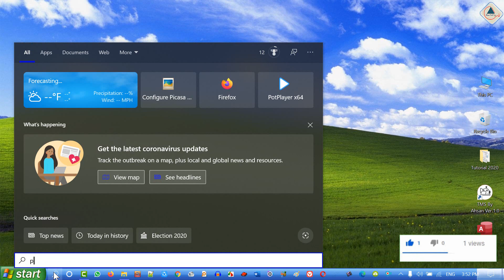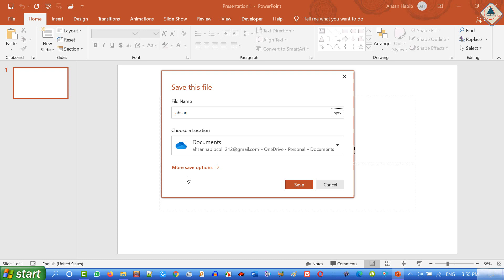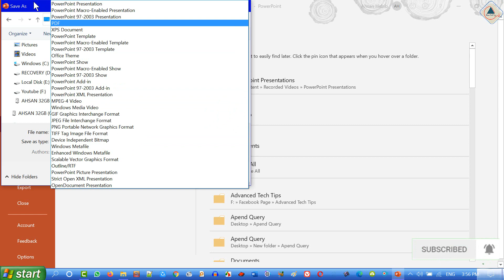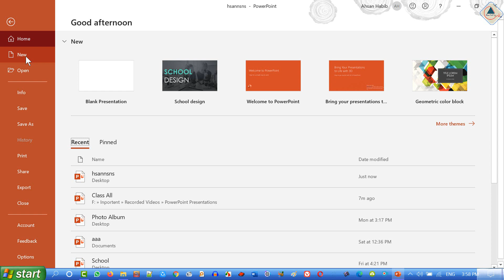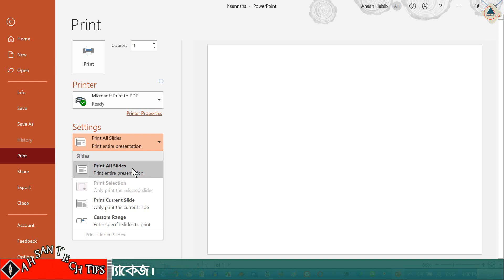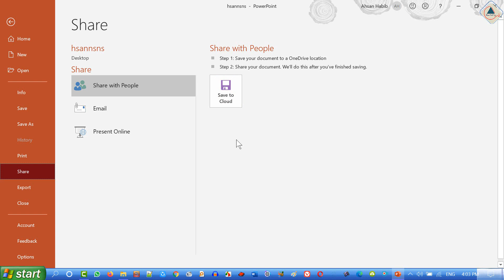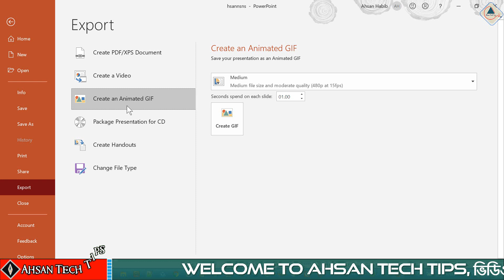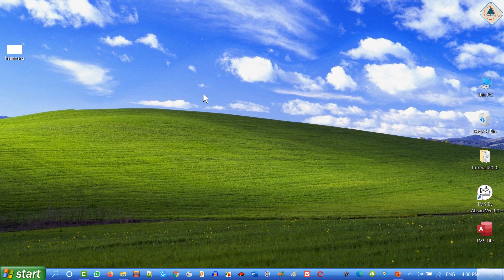4. MS PowerPoint 2019 Bangla Tutorial (File Tab/Menu)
MS PowerPoint 2019 Bangla Tutorial (File Tab/Menu) | MS PowerPoint File Tab Bangla Tutorial

About Part-04:
Microsoft PowerPoint File Tab/Menu: File Tab in PowerPoint 2019 is some of the most important tabs in PowerPoint. Some of the important actions are listed in File Tab like Sharing, Saving, Protecting, Save & Save As, and more.
If you click on the other tabs like Home Tab or Insert Tab, just the ribbon will change, but when you click on the File Tab in PowerPoint 2019, the complete Interface will change. In the File tab, there are many different actions for the presentation like you can save, export, share, print, or add a new presentation. The file tab also provides info about your presentation If that is completed or not. File Tab in PowerPoint 2019 is divided into many branches. I will give some short information about each of them in this post.

File Tab in PowerPoint 2010 to 2019
a. Info: You can manage File data setting, protect your presentation, give a password, and restrict access to the presentation.
b. New: You can open new templates that you want or a blank page. You can search for online templates if you have an internet connection.
c. Open: In this option, there are many options that you can open a presentation from there as well.
d. Save & Save As Save and Save As are similar to each other, If you have saved the presentation before by any other name then the second time if you want to save you have to click on Save As.
e. Print: You can print the presentation that you have made. It is very easy just select the correct options.
f. Share: The presentation can be shared with two computers If that is linked. You can share presentations via Email and publish the slide directly If you have a website.
g. Export
h. Close: Close the slides and all content from the presentation you have opened.

Supported Version: 2010, 2013, 2016, 2019 and Higher Version of Microsoft Corporation.

১। উন্নতমানের ভিডিও (ফুল এইচডি)।
২। বিশুদ্ধ বাংলা ভাষার ব্যবহার।
৩। ভিডিও বিষয়বস্তু সম্পর্কে পর্যাপ্ত ব্যাখ্যা।
৪। ভূল কোন তথ্য উপস্হাপন করা হয় না।
৫। ভিউআর এবং সাবস্কাইবারদের ভালোবাসা এবং তাদের চাহিদার প্রেক্ষিতে ভিডিও তৈরি।
৬। টেক এ টু জেড।

১। পিসি টিপস এ্যান্ড টিকস।
২। অফিস অটোমেশন।
৩। আইফোন এবং এ্যানড্রয়েড টিপস।
৪। সফটওয়্যার প্যাকেজ।

Related Search: Microsoft PowewrPoint 2019 Compete Tutorial,Microsoft Office PowerPoint 2019 Bangla Tutorial,Microsoft Office PowerPoint Presentation,Bangla Tutorial,How to learn microsoft PowerPoint in Bangla 2019,Microsoft PowerPoint 2019 Tutorial in Bengali (Full Course),MS PowerPoint 2019 Bangla Tutorial,Microsoft PowerPoint Bangla Tutorial, ms powerpoint 2007 bangla tutorial, ms powerpoint 2010 bangla tutorial, ms powerpoint 2013 bangla tutorial, ms powerpoint 2016 bangla tutorial, ms powerpoint 365 bangla tutorial,ms powerpoint 2019 bangla tutorial,ms powerpoint bangla tutorial,ms powerpoint bangla,ppt,pptx,PowerPoint Playlist,